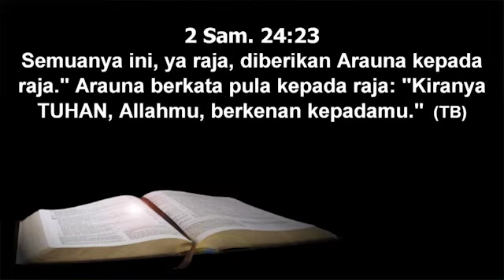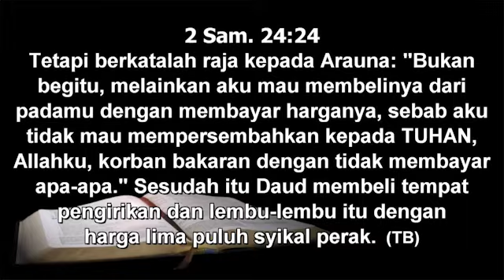C3 WEEKLY DEVOTION | MILIKI MENTAL ARAUNA | WITH PS LITO SAMSRIWI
C3 WEEKLY DEVOTION

don't forget to turn on the bell icon for more notification of upcoming
Sunday service and C3 weekly devotion